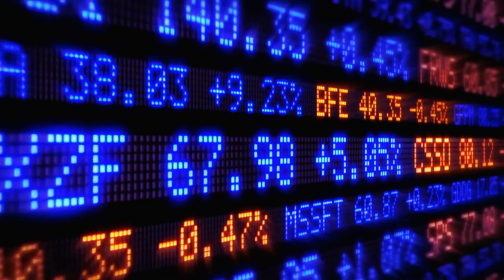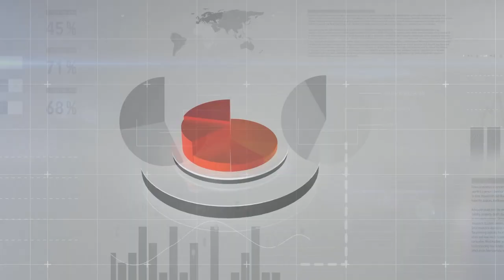Where Will AMD Stock Be in 3 Years?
Advanced Micro Devices (AMD) has faced a challenging few years, but the tide may be turning. In this video, I explain why AMD is positioned for explosive growth over the next three years. From a recovering PC market and AI-enabled PCs to AMD's increasing market share in data centers, the company's prospects are looking brighter than ever. I'll also break down AMD's strategic acquisitions, including Silo AI and ZT Systems, which are set to strengthen its position in the AI space. Whether you're an investor looking for the next big AI stock or simply interested in the semiconductor industry, this video is for you. Don't miss out on the insights that could shape your investment decisions!